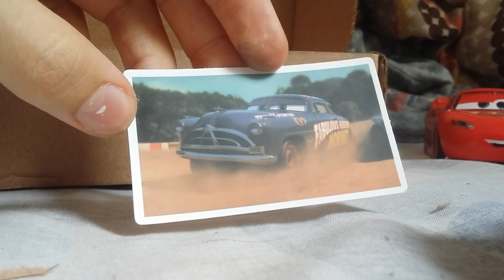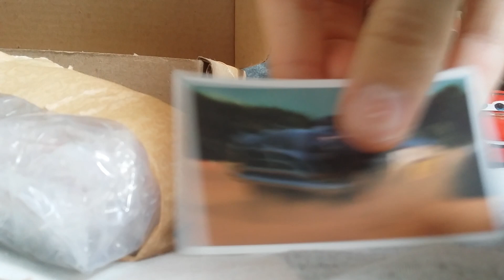Unboxing McQueen Carros 1